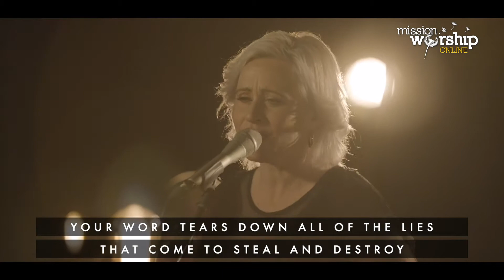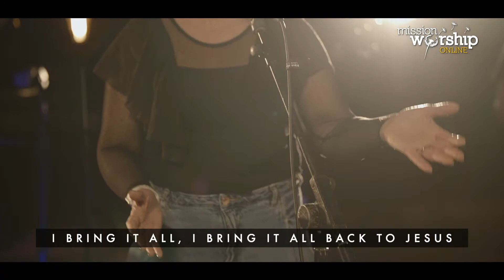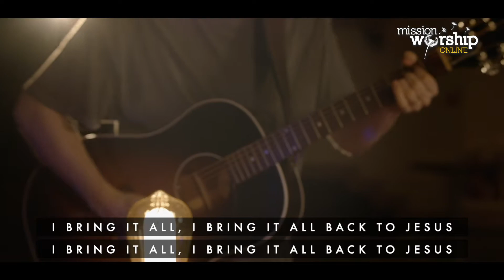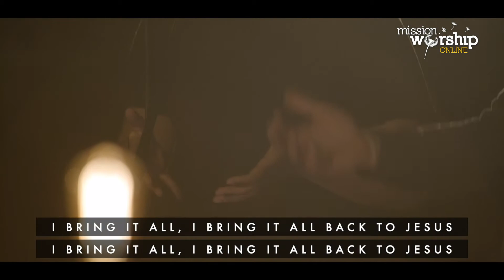Lou Fellingham - Bring it all to Jesus - Mission Worship - New Songs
Lou Fellingham shares her song Bring it all to Jesus and gives an insight into the meaning behind the lyrics. Part of the new songs seminar during Mission Worship 2020.